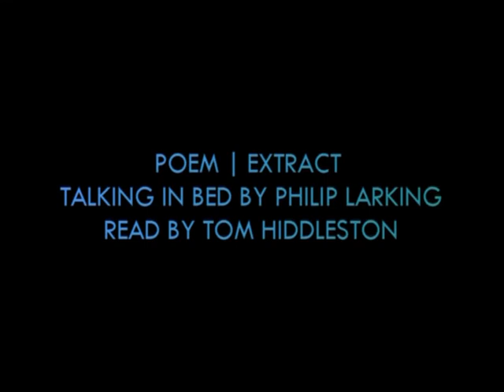Egyptian Nightmare Short Movie Tom Hiddleston Ben Mendelsohn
Egyptian Nightmare, poem extract by Philip Larkin, read by Tom Hiddleston, starring Ben Mendelsohn and Unknown Cat Girl, soundtrack by Laurent Petitgand and Yasar Akpence.
Outside, the wind's incomplete unrest
Builds and disperses clouds in the sky,
And dark towns heap up on the horizon.
None of this cares for us. Nothing shows why
At this unique distance from isolation
It becomes still more difficult to find
Words at once true and kind,
Or not untrue and not unkind.